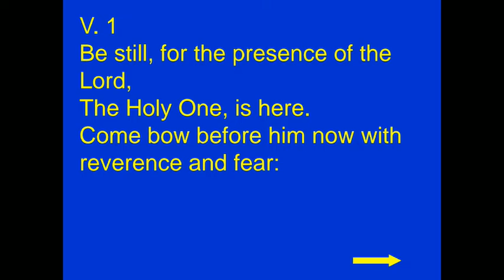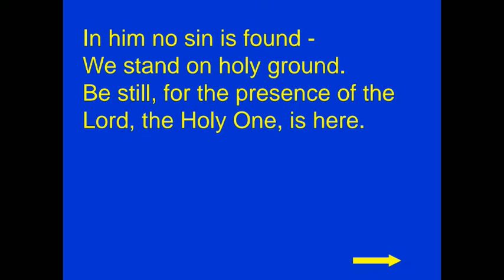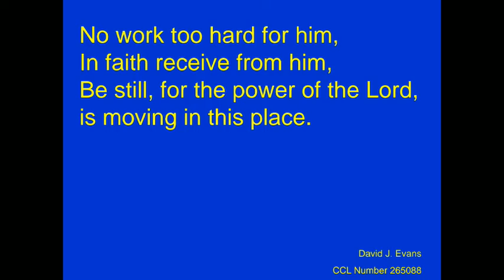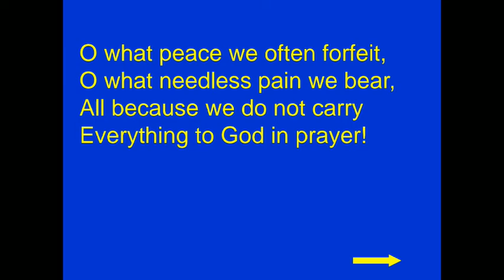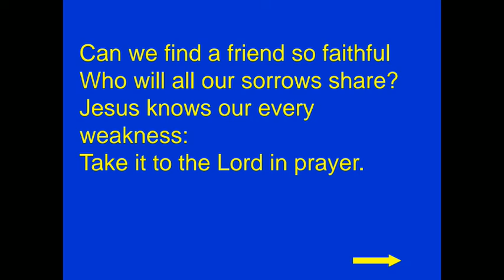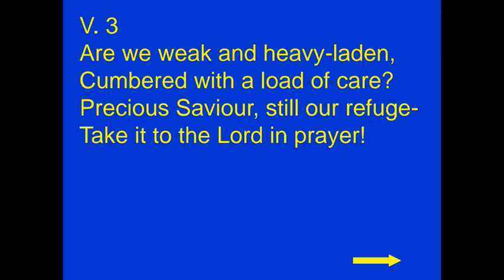Service of Thanksgiving for the life of Margaret Magill